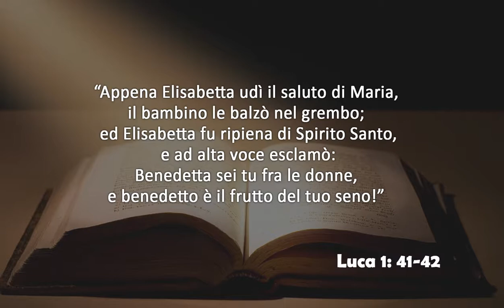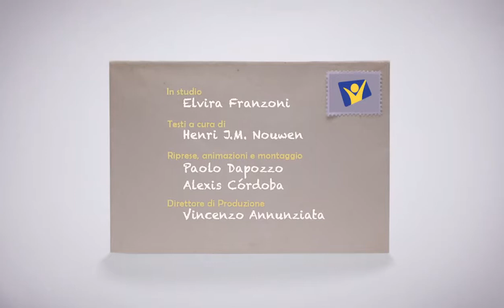Lunedì 24 dicembre 2018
Luca 1:41-42
Appena Elisabetta udì il saluto di Maria, il bambino le balzò nel grembo;

Testo Henri Nouwen, rielaborato e presentato in studio da Elvira Franzoni.